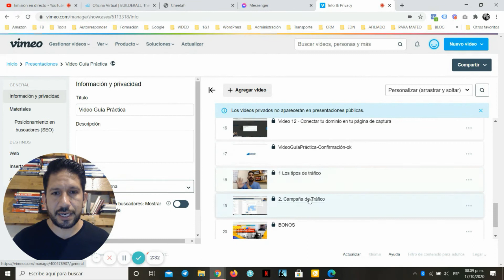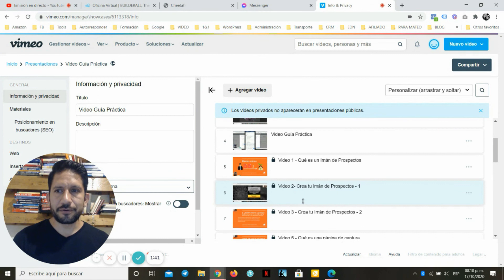Video Guía Práctica: Crea Tu Primer Página de Captura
Hola, este corto video es una invitación a una serie de 12 videos cortitos donde te comparto paso a paso cómo puedes crear tu propia landing page.

Una landing page se convierte en ti pero multiplicado por el número de veces que alguien más te ve, o sea que puedes clonarte múltiples veces en un día si sabes cómo llevar tráfico a ésta, pero comienza creando tu landing page.

Puedes acceder a esta Video Guía Práctica: "Crea Tu Primer Página de Captura" a través de este enlace:
¡No se requiere registro!

Este es el contenido que vas a descubrir en la Video Guía Práctica:
Video 1 - ¿Qué es un imán de prospectos?
Video 2- Crea tu Imán de Prospectos - 1
Video 3 - Crea tu Imán de Prospectos - 2
Video 5 - Qué es una página de captura
Video 6 - Crea tu Página de Captura - Crea tu cuenta en BuilderAll
Video 7 - Escribe tu Titular
Video 8 - Tu Subtitular y Viñetas (o Bullets)
Video 9 - Representación Gráfica de tu Lead Magnet o Imán de Prospectos
Video 10 - Editando tu Modelo de Página de Captura
Video 11 - Registra un nombre de dominio
Video 12 - Conectar tu dominio en tu página de captura

MATERIAL ADICIONAL
Video 13 - Tipos de tráfico
Video 14 - Campaña de Tráfico en Facebook Ads

Video 15 - BONOS